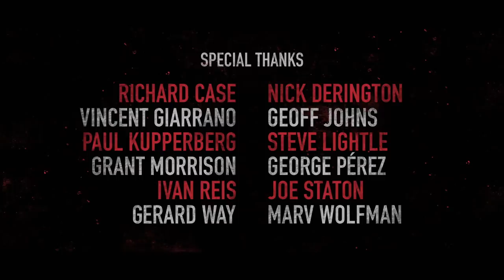Doom Patrol 1x04 Promo "Cult Patrol" (HD) ft. SPN's Mark Sheppard - DC Superhero series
Doom Patrol 1x04 "Cult Patrol" Promo with guest star Mark Sheppard - Willoughby Kipling (MARK SHEPPARD) conscripts the Doom Patrol into helping him avert the end of the world by stopping a nihilistic cult.

Doom Patrol 1x04 Promo/Preview "Cult Patrol"
Doom Patrol Season 1 Episode 4 Promo
Doom Patrol 1x04 Promo "Cult Patrol" (HD)

Mark Sheppard Doom Patrol

» Watch Doom Patrol Fridays on DC Universe
» Starring: Brendan Fraser, Matt Bomer, April Bowlby, Joivan Wade, Diane Guerrero
» Special Guest Star: Mark Sheppard